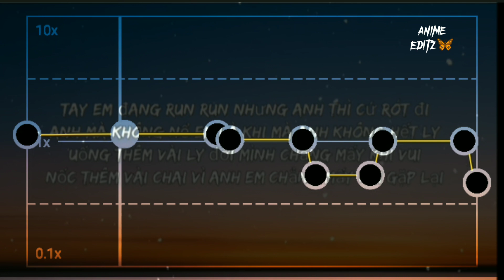{ᴘʜᴜᴛ ʜᴏɴ } 𝐬𝐨𝐧𝐠❤ᴀᴜᴅɪᴏ ᴇᴅɪᴛᴢ 🥀(ｃａｐｃｕｔ)